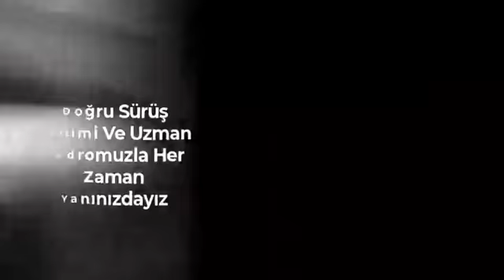Sürücü Direksiyon Eğitimi Es Yalçın Sürücü kursu 1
Eskişehir Sürücü Kursları Es Yalçın Sürücü Kursu - Direksiyon Eğitimi Nasıl Yapılır. Tanıtım videosu.